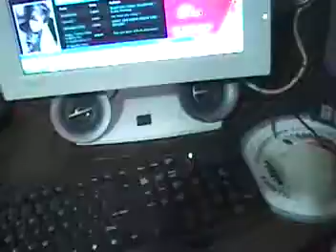sorry thats its been a while!!!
yeah we know we know .ok its been a while sence weve uploaded anything. you just gotta bare with us guys ok!!!